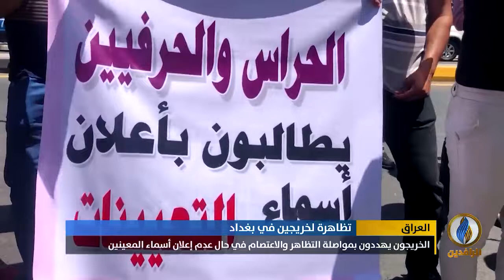تقرير إخباري.. خريجون يتظاهرون للمطالبة بالإعلان عن قوائم أسماء المعينين التي طال انتظارها